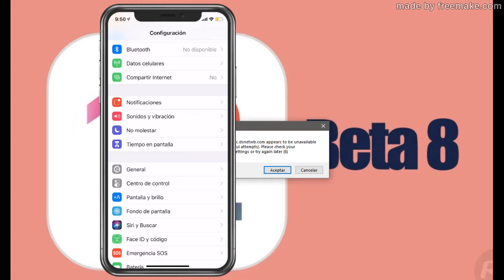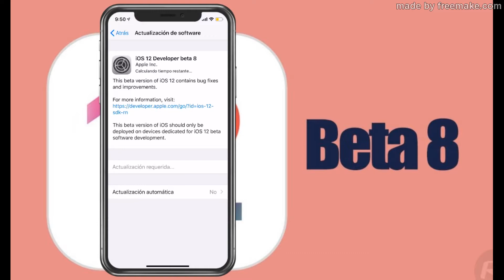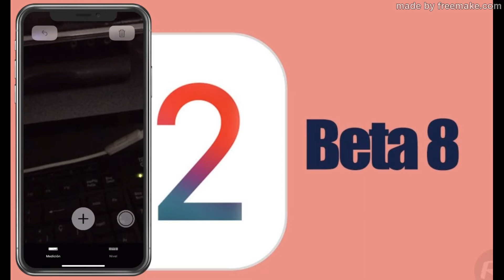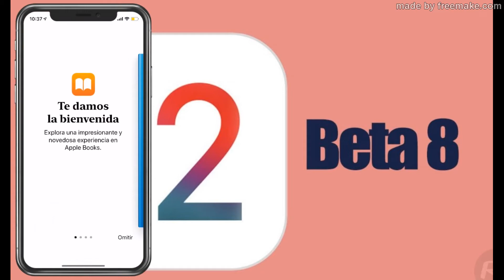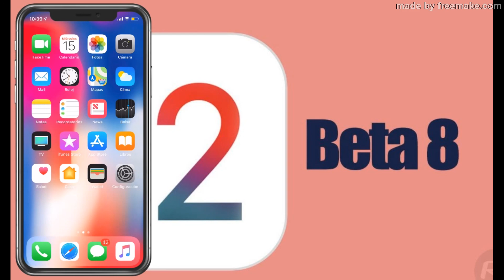iOS 12 Beta 8 Novedades Cambios en Measure !!